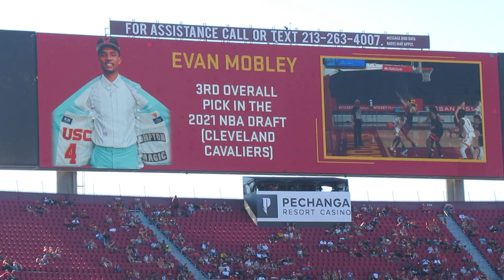trojancandy.com: USC Honors Evan Mobley for Being the Third Overall 3rd pick in the 2021 NBA Draft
At trojancandy .com:  USC honored our Evan Mobley for being picked 3rd in the 2021 NBA draft.  Read the entire story and see more pictures and videos at trojancandy.com.  Congratulations, Evan!